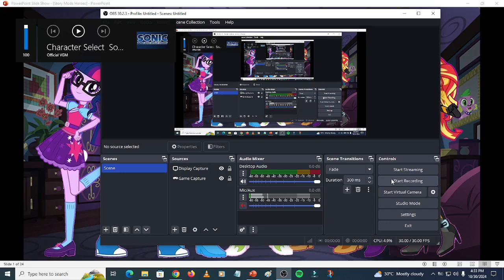Story Mode Heroes (Bonus Update)